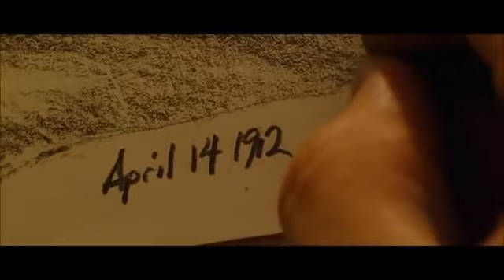TITANIC 1997 Rose & Jack Dawson My heart will go one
Doomsday 2021 | Full Hindi Movies | Hollywood Full Action Movie | Latest HD Movie Dubbed In Hindi | New Release Movies Dubbed In Hindi | Latest 2021 Movies Dubbed In Hindi | Hollywood Full Action Movie |

Achilles, a normal man infected with a disease that will bring down the Erebus rulers (human/machine hybrids) escapes back in time from 2410 to the present day where he has a chance to stop the Erebus from ever rising to power. However he is followed by the Erebus-7 who will stop at nothing to hunt him down.

Director - Neil Johnson
Writer - Neil Johnson
Stars - Alain Terzoli, Amy Louise Pemberton, Darren Jacobs
Film Editing - Dave Edison
Casting - Darren Jacobs
Visual Effects - Neil Johnson, Mandy Hay Man Pui

English Movie Channel

English Movie Channel